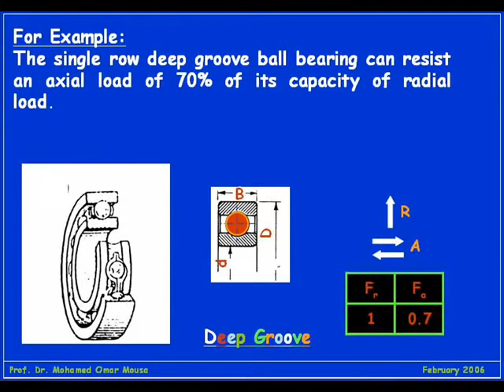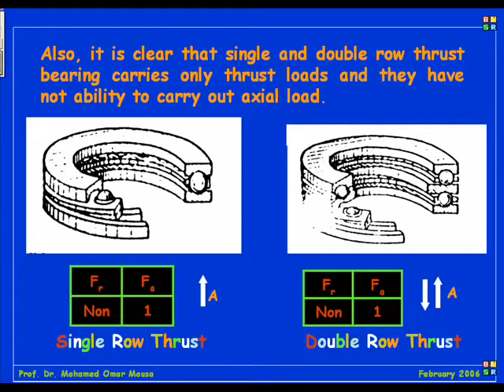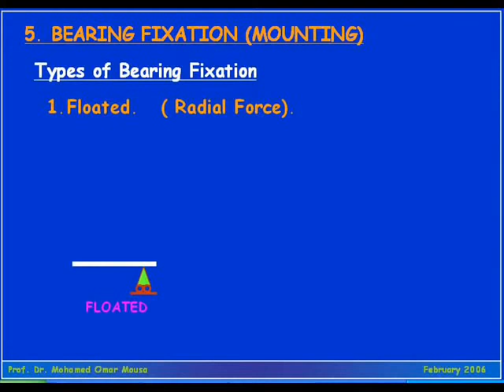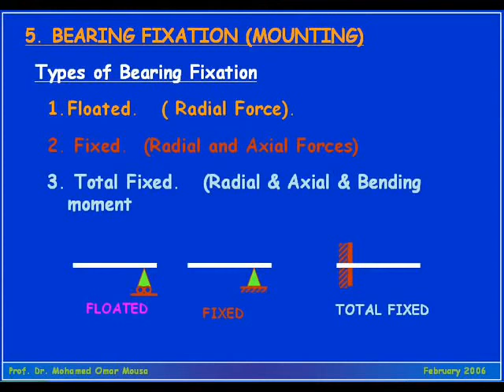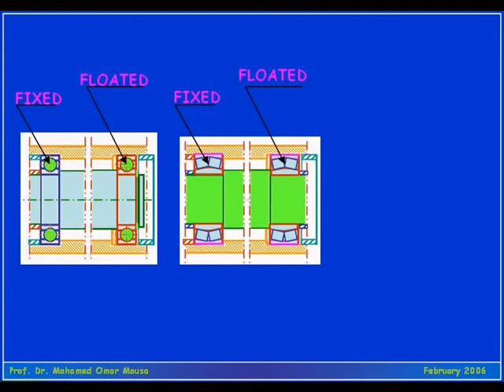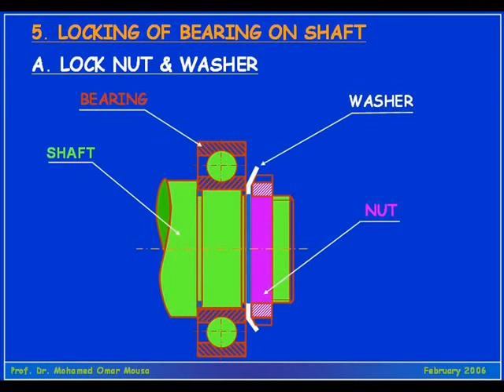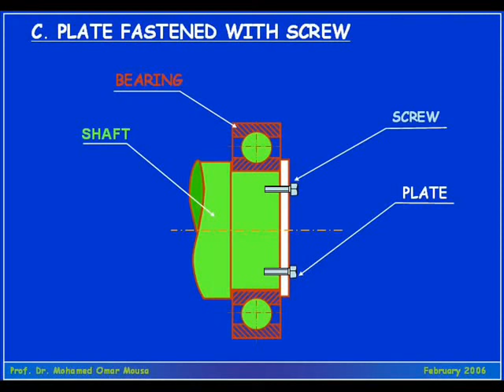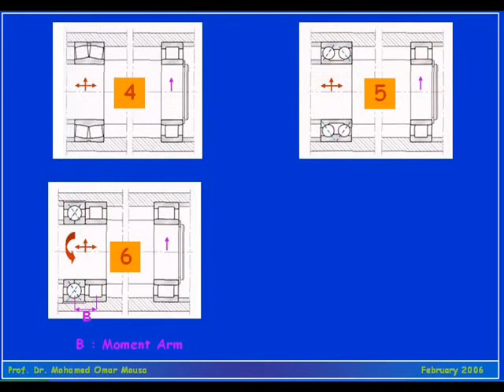21 - Anti-Friction Bearings - Part II - كراسي التحميل ( رولمان البلي ) 2